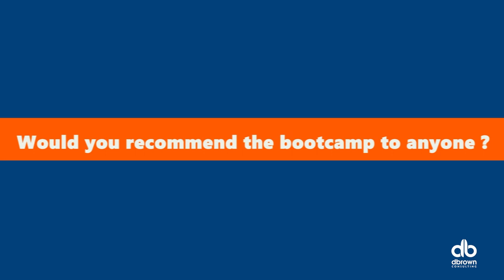Oluwaseun Olusanjo Financial Modeling Bootcamp 2023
Oluwaseun joined the dbrownconsulting Analyst Bootcamp 4.0 (Power Platform Track) to gain knowledge in Financial Modeling.

After 6 weeks of Virtual and Live Trainings and emerging one of the top 50 participants from a vetted stream of 800 plus people, listen to his testimonial and experience in the Bootcamp.